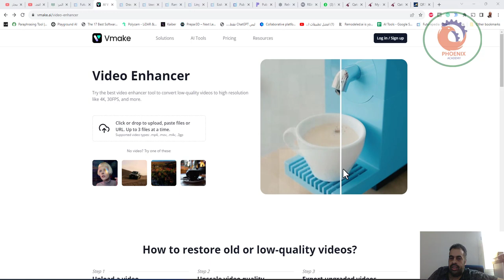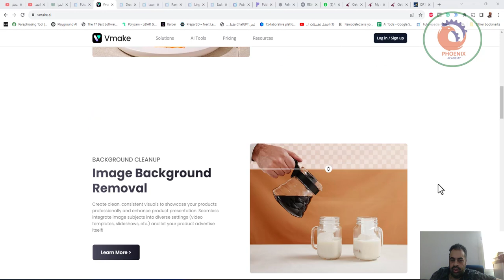vmake ai تحسين الفيديو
❤️ روابط التواصل
✅ انستجرام